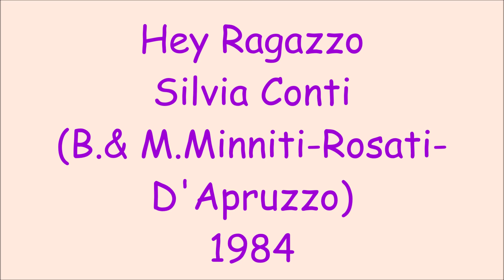Hey Ragazzo - Silvia Conti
B.& M.Minniti - Rosati - D'Apruzzo 1984